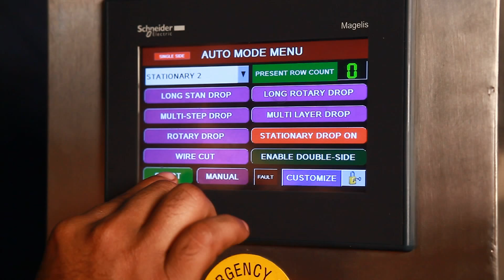cookies dropping machine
AND TECHNOLOGIES BANGALORE